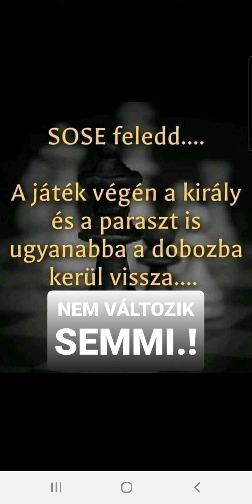Nem Változik SEMMI.! ☮ (Kőrösi László)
A dalszerző, előadó a jó barátom.
Ezúttal is köszönöm neki e remek művet!